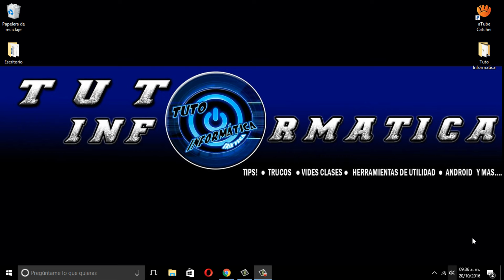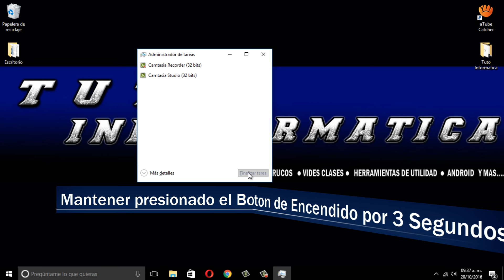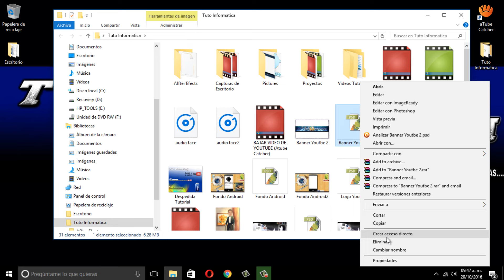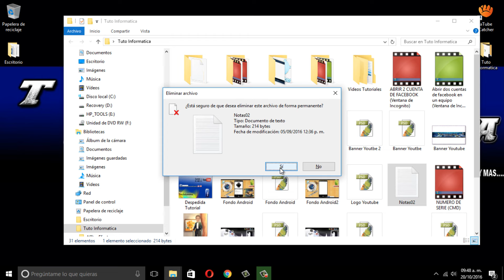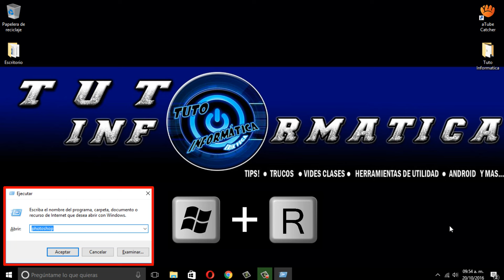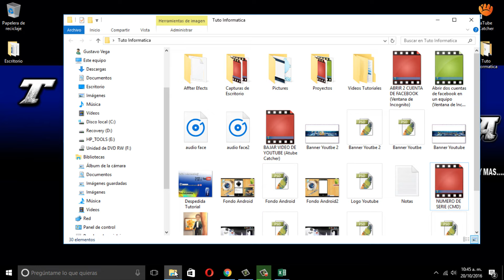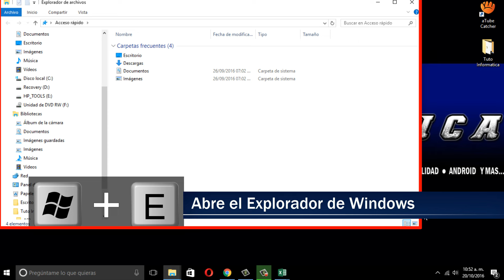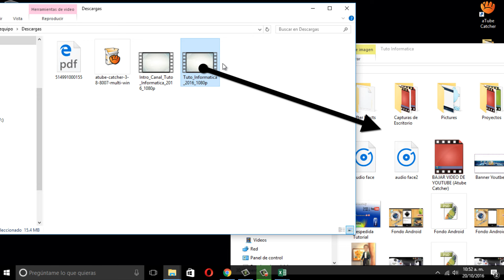MI LAPTOP NO RESPONDE | ATAJOS EN WINDOWS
En este vídeo tutorial te explico los atajos mas básicos que podemos utilizar en Windows como pueden ser:

Mi laptop no responde.
Eliminar Archivo permanente mente...…
Mover Archivos.
Abrir programas con el teclado...…

00:00 Bienvenida
00:09 Inducción al Video
00:23 Equipo Congelado | Atajo
01:38 Equipo Congelado Solución Efectiva
02:28 Borrar Archivos Permanente
03:25 Eliminar o Restaurar Archivo de la Papelera
04:13 Atajo Eliminar Archivo Permanentemente
04:39 Abrir Programas con el Teclado
06:02 Cambiar entre Ventanas
06:20 Atajo Cambiar entre Ventanas
06:50 Cambiar Entre Pestañas de Programas
07:20 Explorador de Windows
08:43 Despedida